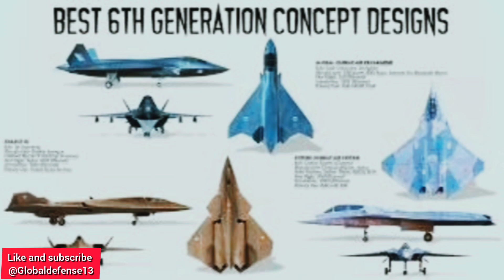CHINA'S 6TH GEN FIGHTER: SECRET FLIGHT REVEALED!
Get ready to witness the future of military aviation as China's 6th Gen Fighter takes to the skies! In this exclusive reveal, we uncover the secrets behind China's next-generation stealth technology, hypersonic aircraft capabilities, and AI-powered jets. The successor to the J-20, this sixth generation jet is set to revolutionize global air superiority and give China a significant edge in the military technology race. With its advanced quantum radar tech and directed energy weapons, this fighter jet is poised to change the game. But what does this mean for global defense, particularly in the context of China vs USA defense strategies? Join us as we delve into the implications of this groundbreaking development and explore how it will impact the future of military aviation. From unmanned aerial systems to hypersonic speed jets, we're on the frontline of the next-gen air dominance revolution. Stay ahead of the curve with our expert analysis of China's defense news and the global defense landscape.